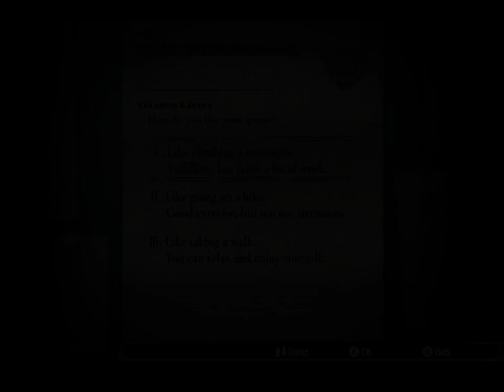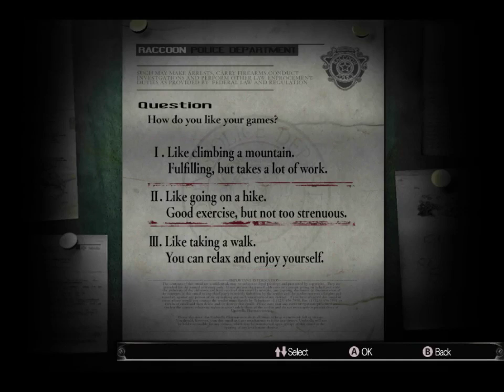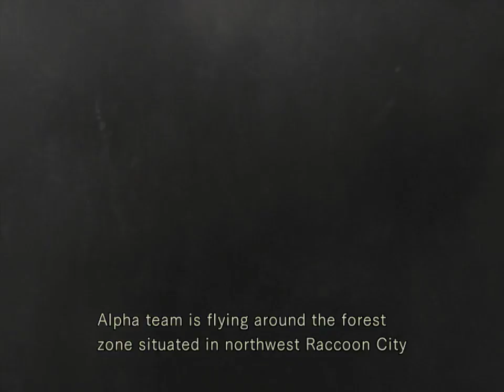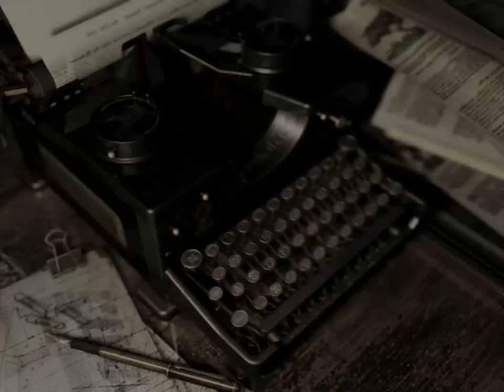Resident Evil HD Remaster Halloween Special!